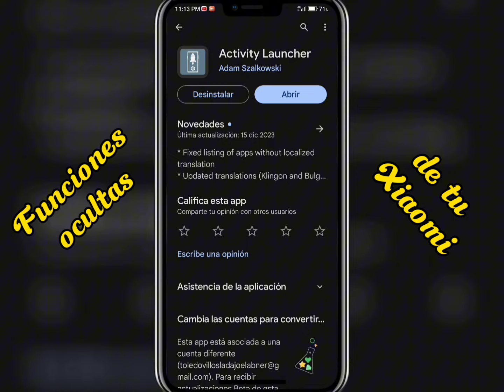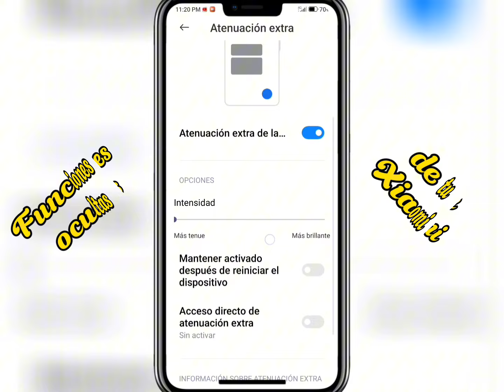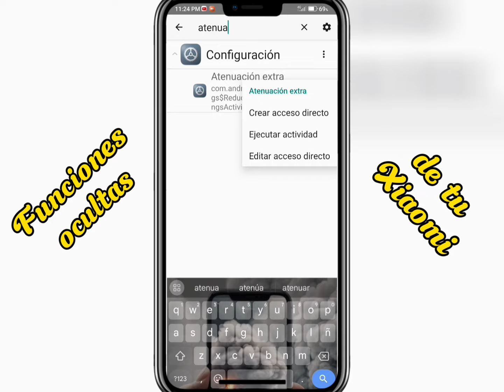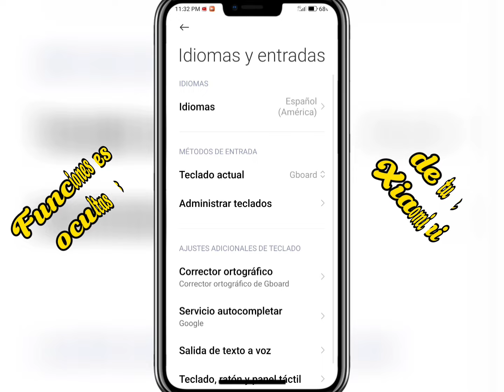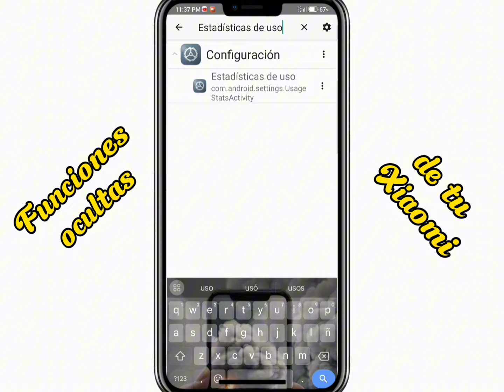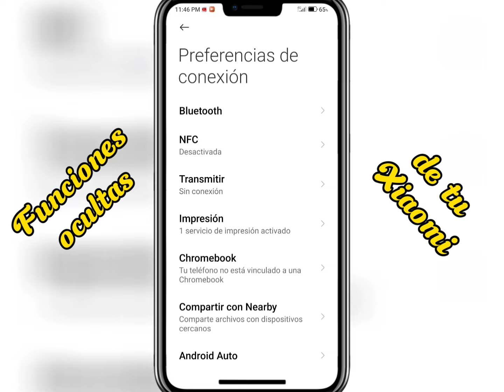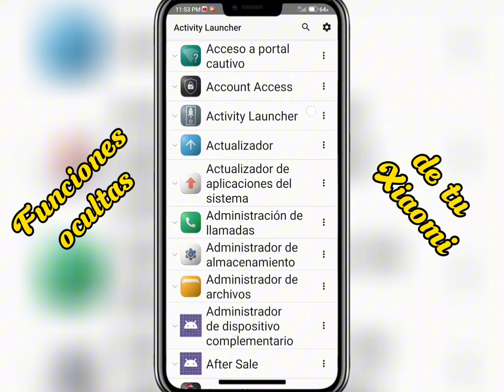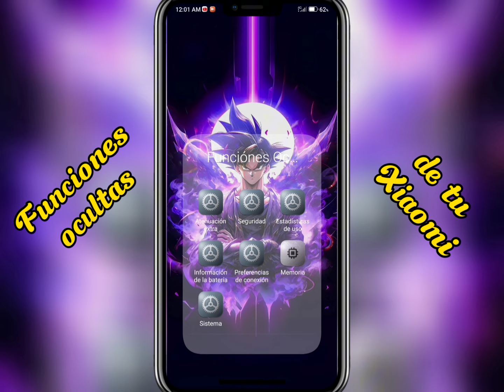¡ IMPORTANTE ! 7 FUNCIONES OCULTAS QUE TIENE TU XIAOMI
Hola mis amigos y amigas como están aquí están las 7 funciones ocultas de tu celular Xiaomi.

--- CAPITULOS ---

00:00 SALUDO
00:29 DESCARGAR APLICACIÓN
01:19 SUSCRÍBETE
01:38 FUNCIÓN NÚMERO 1
04:21 FUNCIÓN NÚMERO 2
06:49 FUNCIÓN NÚMERO 3
08:04 FUNCIÓN NÚMERO 4
09:02 FUNCIÓN NÚMERO 5
10:17 FUNCIÓN NÚMERO 6
11:17 FUNCIÓN NÚMERO 7
12:53 APOYAME CON UN PODEROSO LIKE Y DIOS TE BENDIGA